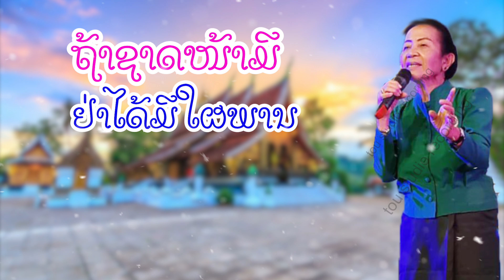ຢາດນ້ຳທານຮັກ ທັນຕະວັນ ຣາຊາສັກດ໌| ยาดน้ำทานฮัก | Yart Nam Than Huk Thantavanh RASASACK [Official]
ເພງ:ຢາດນ້ຳທານຮັກ
ສິລະປິນ:ທັນຕະວັນ ຣາຊາສັກດ໌
ແຕ່ງໂດຍ:ອຈ ປ.ຕຣີຈັນ
ດົນຕີ:Tou Studio Recording
mix and mastering: Tou Studio Recording
Production Designer: Phetthanouseng [Mackie]
Edited by: Phetthanouseng [Mackie]